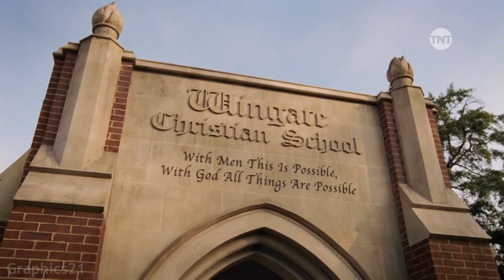Un Sueño Posible - TNT (Diciembre 2022)